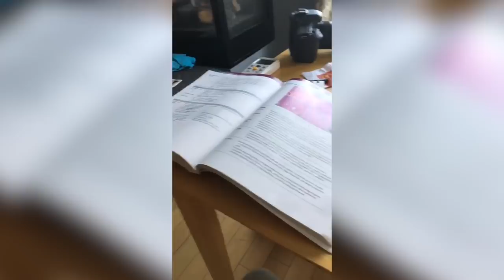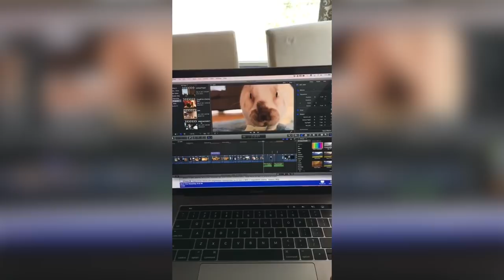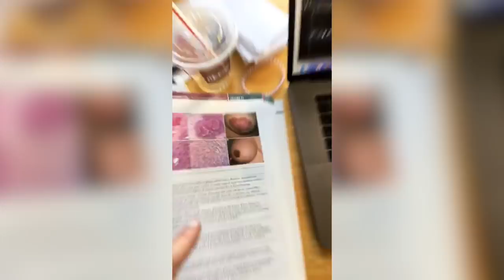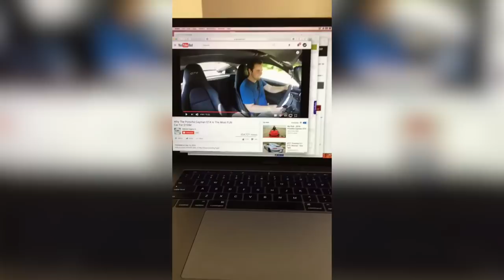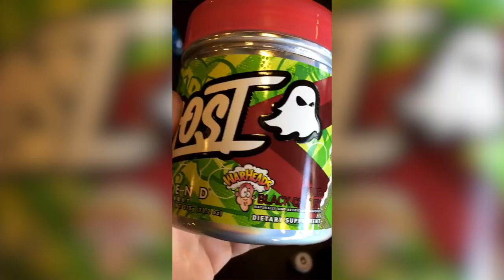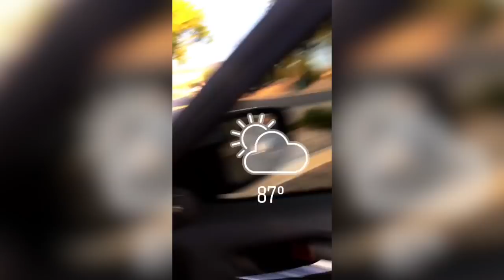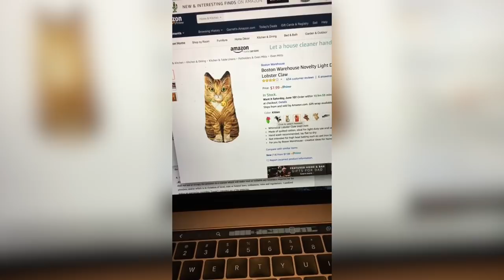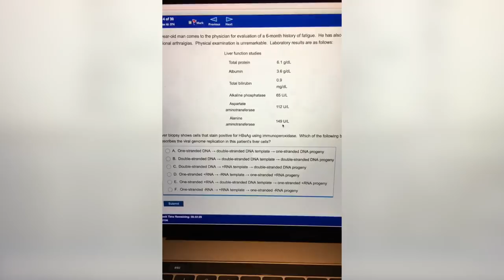A Day in the Life of Gary